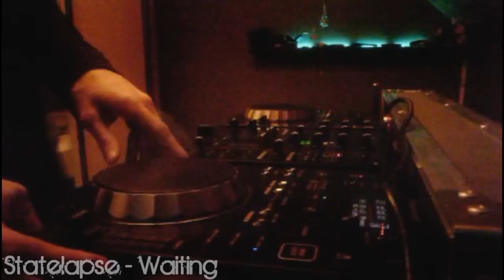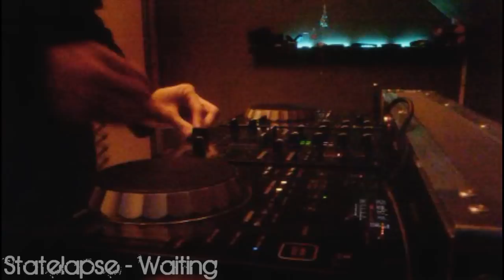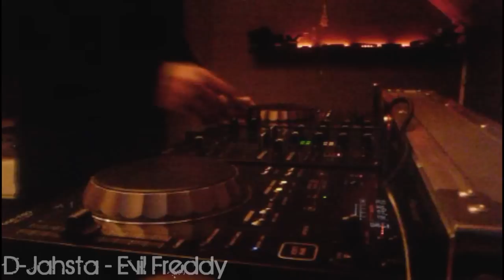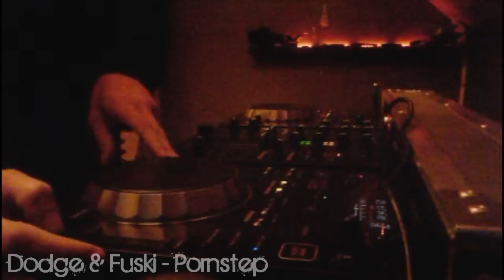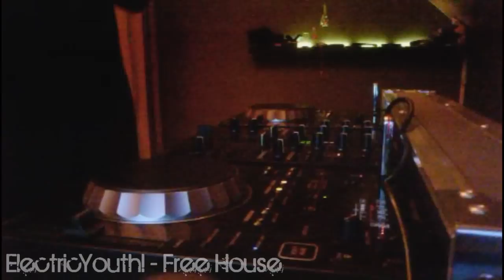The Best of Dubstep ! -Part 31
So as you all can see i finally got my CDJ set and i absolutely LOVE IT!
keep in mind that i only got these for like 2 days now, so my mixing is horrible :p
also this is the highest quality i can get atm, i'm looking for a better way though.

Tracklist :
Statelapse - Waiting
D-Jahsta - Evil Freddy
Dodge & Fuski - Pornstep
Talay Riley - Sergeant Smash (Roksonix Remix)
Electricyouth! - Free House